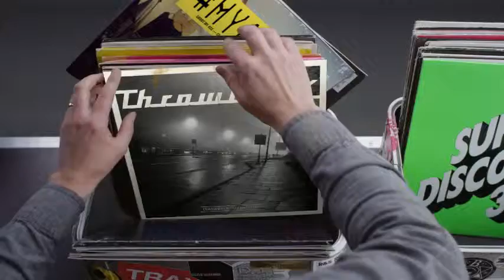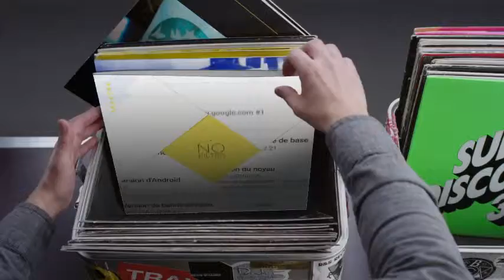Hashtag My Ass - Julien_j_r Record Box